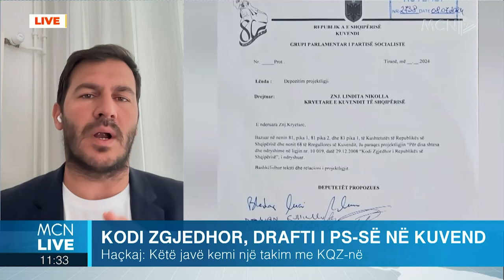Vota e diasporës, Haçkaj: Do kemi takim me KQZ të enjten, ekspertët kërkojnë votim elektronik